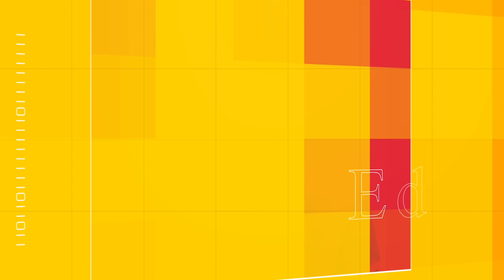GWO MESAJ ANKO SAKRIFIKATÈ RÉVÈLE POU 2024 BWAKALE AP TOUNEN AYITI MOND LAN PRAL BOULVESE ANPIL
SIPOTE LE CHANNEL DU SAVOIR FASONW KAPAB  POU PWOJE STUDIO NOU VLE FE NAN NEW JERSEY EDE NOU AK SAW KA ABY
Nom : Max Evens Louis
ABONE AK NOUVO PAGE FACEBOOK LA

COMPTE UNIBANK
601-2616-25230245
AL ACHTE PWO